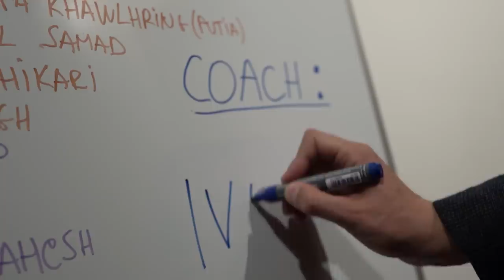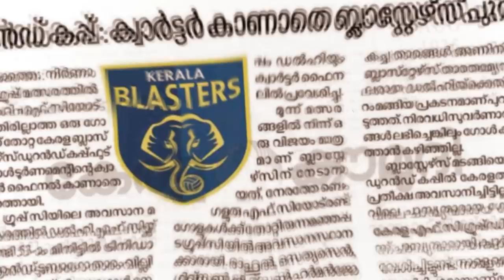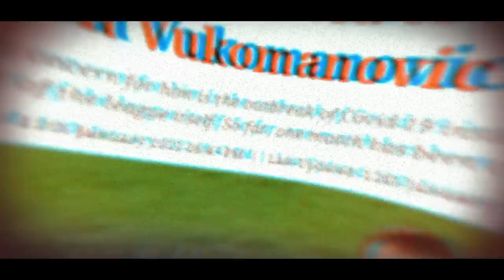The Comeback Kings | Chapter 1 | After Movie | Kerala Blasters FC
From being disregarded, to being recognised as a force in the league. 🔝

Perceptions change, but the only thing the stays constant is 𝘵𝘩𝘦 𝘱𝘳𝘰𝘤𝘦𝘴𝘴. 🙌

Watch The Comeback Kings: Chapter 1

Drone Video Credits: Sreekesh & Akhil V Menon